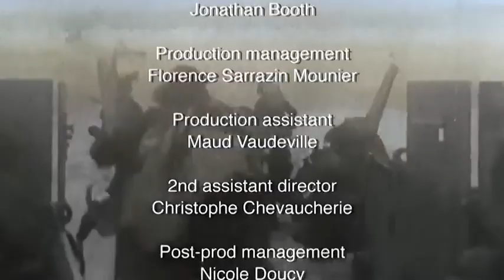World War 2 Documentary Meme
This was recorded from one of my previous streams of Hell Let Loose!

The purpose of this meme relies on parodying any World War 2 kind of content, by editing such content in this specific way as if it's straight from a World War 2 documentary (like for example in this case, the widely known Apocalypse WW2 documentary series)

Meme Format Instructions:
-Pick a video that would seem good as a parody  associated in a WW2 documentary context
-Add the following song over it: "Apocalypse Second World War - Closing Theme"
-In the end, add the credits of any Apocalypse WW2 documentary

Done, hope you enjoy it!